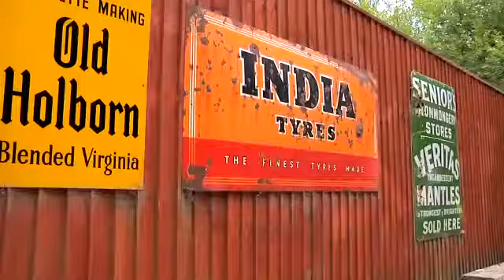Salvage & Reclamation - ACE Reclamation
Do you need some period fittings for a refurbishment project? ACE Reclamation has architectural antiques to suit all styles and periods - we also buy unwanted items